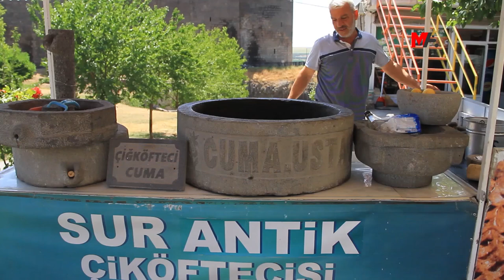QEREJDAX'IN KARA TAŞINA ŞEKİL VERİYOR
Amed’in mimarisine yeni bir kimlik kazandıran Qerejdax’ın (Karacadağ) bazalt taşı, ilk olarak dünyanın en eski tarihine sahip tarihi Surların yapımında, daha sonra konak, evler ve sokakların yapımında kullanıldı. Binlerce yıl öncesinde Hurri ve Asurlulardan bu yana yerleşime açılan Amed ile bütünleşen "Karacadağ Taşı" olarak da bilinen bazalt taşı, yüzyıllardır ustaların elinde nakış gibi işleniyor.